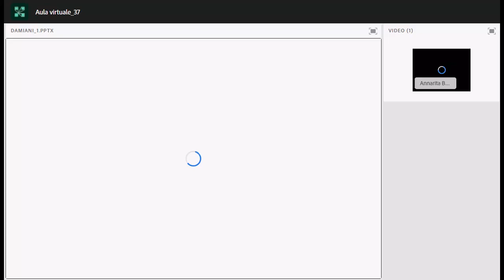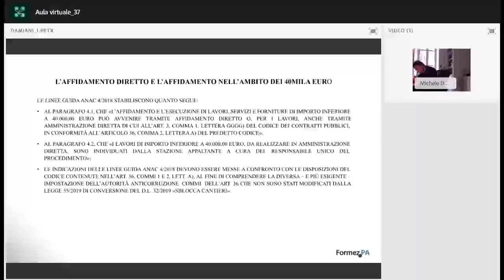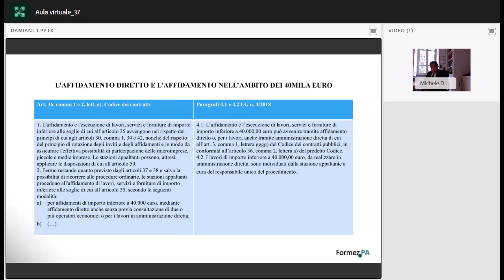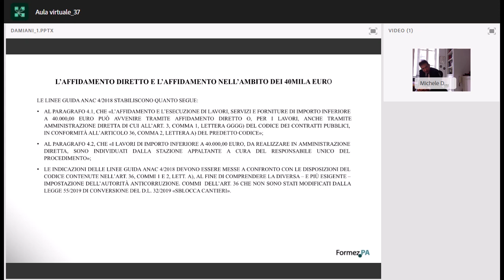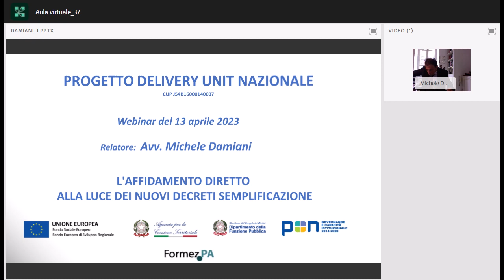L'affidamento diretto alla luce dei nuovi decreti semplificazione (13/04/2023)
Con il webinar L'affidamento diretto alla luce dei nuovi decreti semplificazione prosegue il ciclo “La semplificazione amministrativa e il futuro dello snellimento dei processi delle pubbliche amministrazioni” organizzato nell’ambito del progetto PON Governance e Capacità Istituzionale 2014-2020 Delivery Unit nazionale che FormezPA realizza su mandato del Dipartimento della Funzione Pubblica.

Gli affidamenti diretti hanno trovato nuova linfa ed un più esteso ambito di applicazione in seguito all’entrata in vigore dei cd. Decreti semplificazione, i quali ne consentono oggi l’esperimento per la soddisfazione di molteplici esigenze della Pubblica Amministrazione, anche in conseguenza dell’innalzamento delle “soglie di valore” entro le quali è consentito o è imposto alle Pubbliche amministrazioni di avvalersi di queste forme di stipulazione dei contratti pubblici di lavori, servizi e forniture.

Questa scelta legislativa – foriera certamente di una maggiore efficienza ed efficacia dell’azione amministrativa - consente di prescindere, più frequentemente, dalle procedure cd. meccaniche di scelta del contraente. Sussiste, però, ed è stato evidenziato da diversi studiosi ed operatori del settore, il rischio di incremento dei fenomeni corruttivi o di errori colposi nella gestione dei fondi legati al PNRR, con conseguente responsabilità amministrativa – oltre che penale nelle ipotesi di dolo – dei funzionari che hanno provveduto alla stipulazione dei contratti de quibus, con forme semplificate, caratterizzate dall’assenza di una procedimentalizzazione dell’attività di scelta dei propri contraenti da parte delle Stazioni Appaltanti.

Il webinar cercherà di porre l’accento sui punti di forza e di analizzare le possibili criticità che possono emergere dall’adozione della normativa.